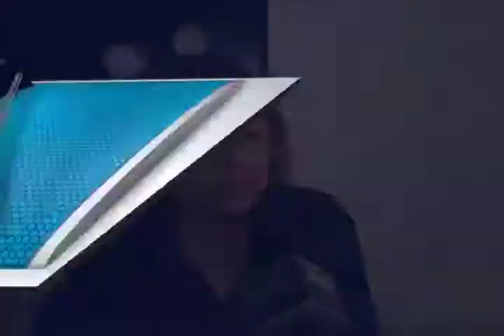No existe políticas públicas para personas de la tercera edad: Regidora